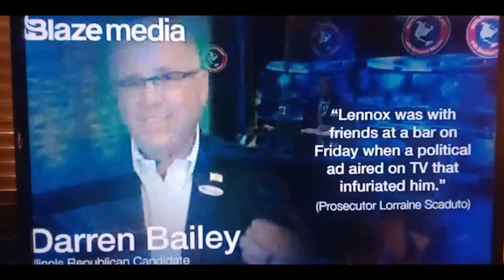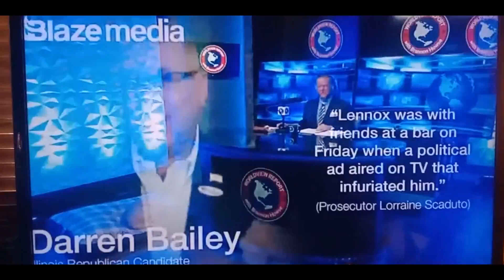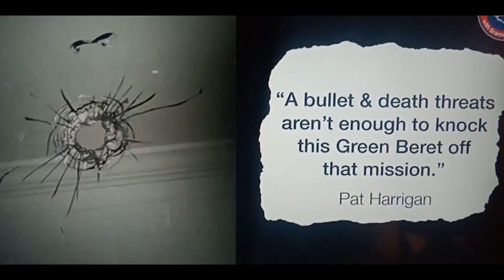11/30/22 5 Minutes Of Controversy